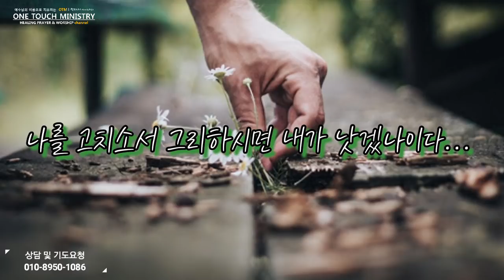하루를 시작하고 마무리하는 치유기도/들으면서 치유하는 기도/원터치기도/서효원목사 치유기도.